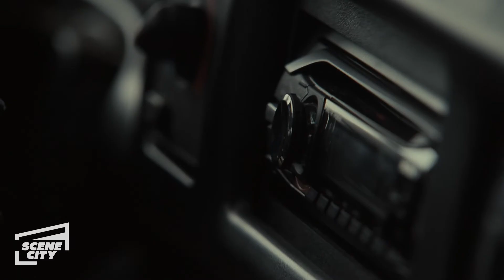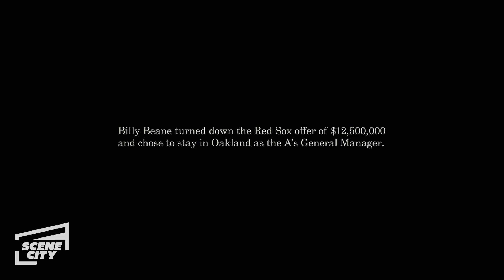Moneyball - Rompiendo Las Reglas: Eres Valioso (Brad Pitt, Jonah Hill) Clip en 4K HD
Billy (Brad Pitt) says his goodbyes to Peter (Jonah Hill) and the stadium.

Billy Beane, director general de los Atléticos de Oakland, cuestiona el sistema cuando se ve obligado a restablecer su pequeño equipo con un presupuesto limitado. A pesar de la oposición de la vieja guardia, los aficionados y su propio director; Beane, con la ayuda de un joven economista dado a los números y educado en Yale, reune a una lista de inadaptados y en el íntento, cambia para siempre la manera de jugar al béisbol.